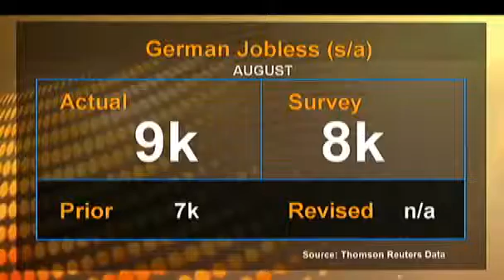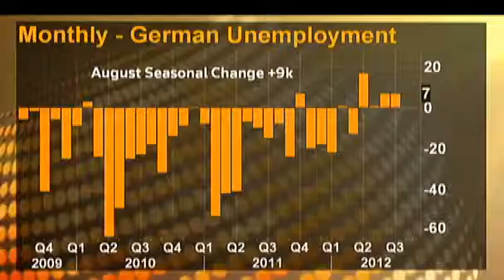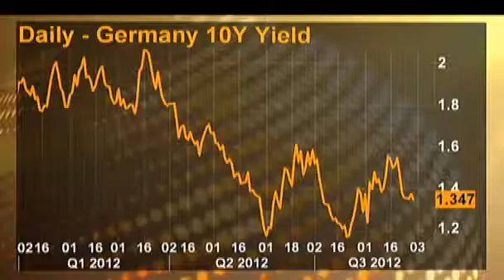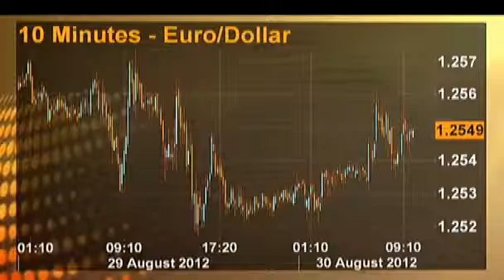The secrets of Germany's labour market resilience